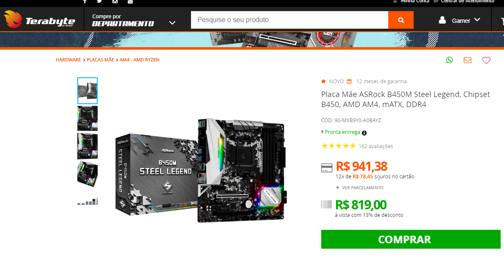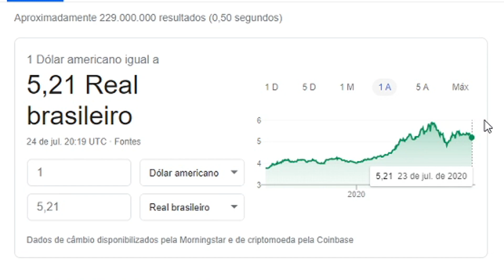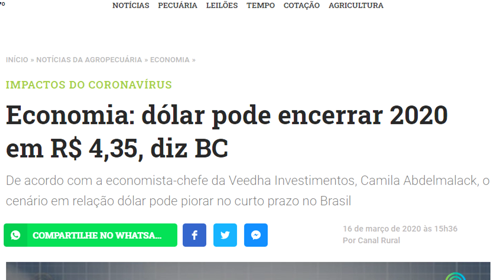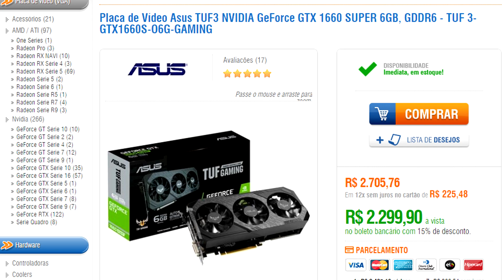Existe alguma JUSTIÇA nos preços atuais dos PRODUTOS USADOS?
Muita gente tem reclamado dos preços praticados no mercado de usados, especialmente agora com o preço dos produtos novos em disparada. o vídeo contem minha opinião sobre o tema